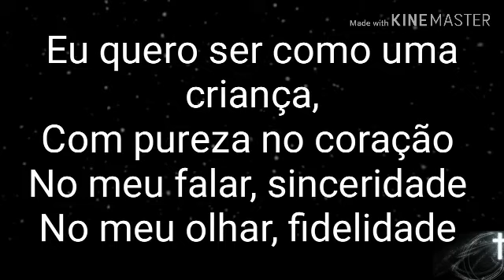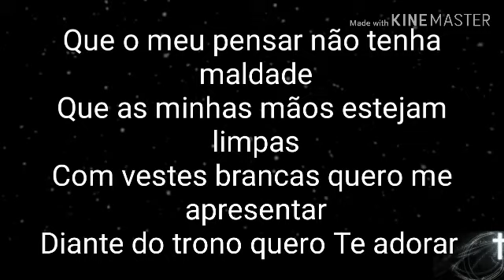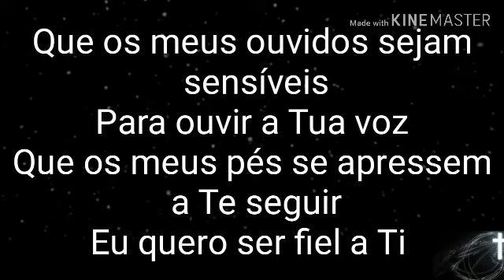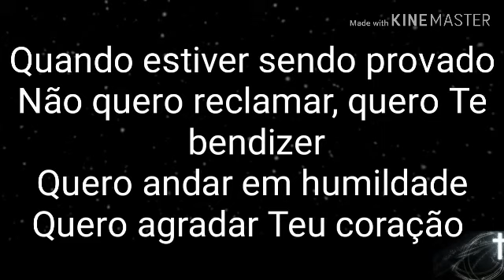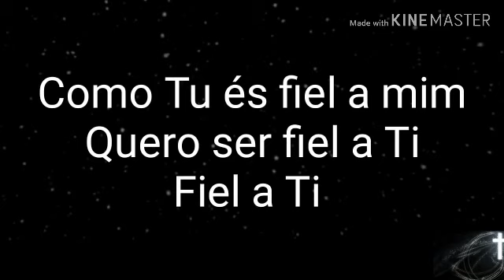FIEL A TI - LUZ